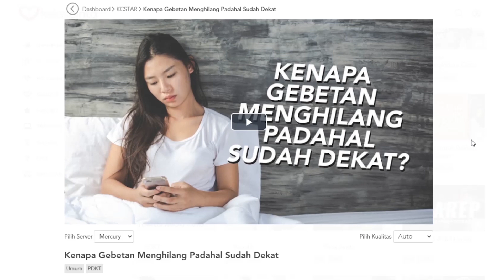Bagaimana Menghadapi Pasangan Yang Memiliki Fetish?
Hampir semua orang pasti punya fantasi seksualnya masing-masing. Tapi beberapa orang juga punya fantasi seksual yang tidak biasa, yang biasanya disebut fetish. Berbahayakah jika memiliki fetish tertentu? Bagaimana cara menghadapi pasangan yang punya fetish? Simak penjelasan lengkap dari Seksolog, Zoya Amirin ini yaa!

Video merupakan potongan dari konten KCStar:
"KC Gathering: Love, Sex & Relationship. (Psikologi Seksual & Fetisisme)"

Daftar KCStar dan dapatkan Video premium durasi 60 menit + Ebook GRATIS

Hubungi Whatsapp customer service untuk memesan atau bertanya tentang produk atau 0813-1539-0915.